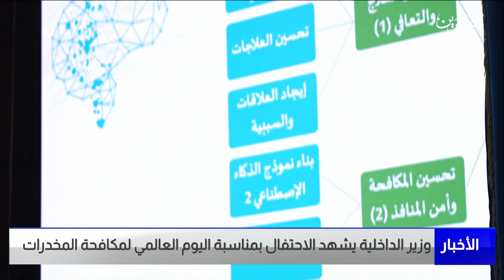البحرين مركز الأخبار : وزير الداخلية يشهد الاحتفال بمناسبة اليوم العالمي لمكافحة المخدرات 25-06-2023